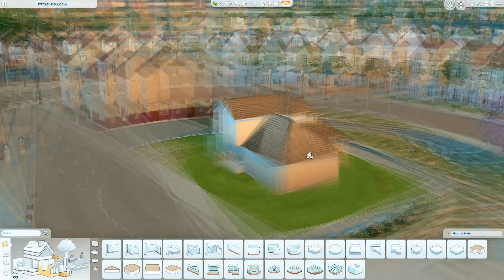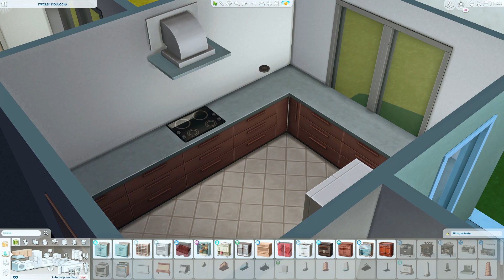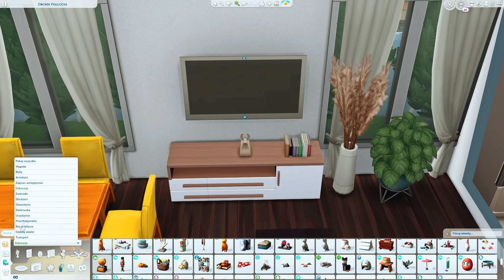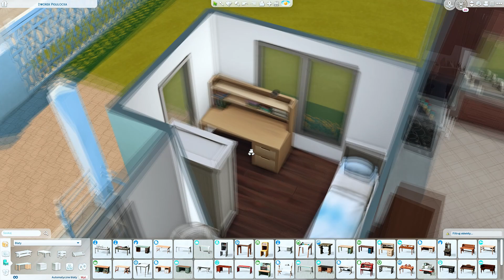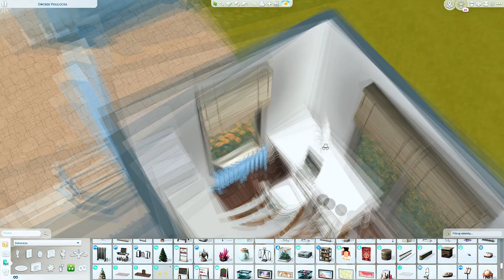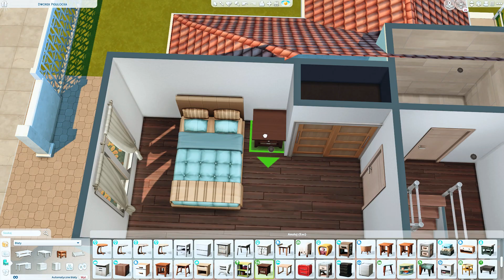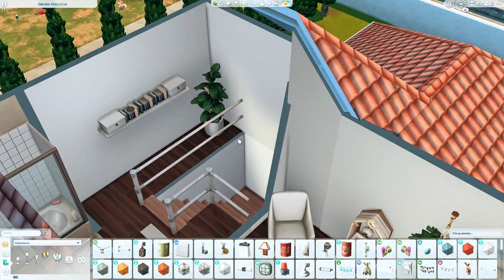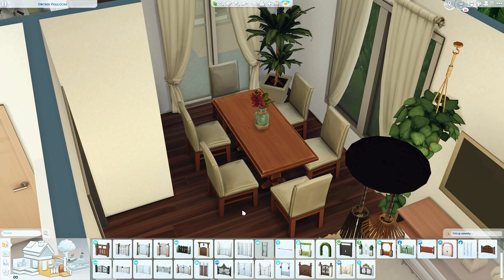NAJBRZYDSZY POLSKI DOM? - Buduję dom "z katalogu" w The Sims 4 :D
Hej hej, najbrzydszy to powiedziane nad wyraz, ale tytuły rządzą się swoimi prawami. Pamiętajcie, że o gustach się nie dyskutuje, bo nie ma to sensu, a ja chciałam tylko odtworzyć typowy polski dom, który na pewno ktoś w Waszym otoczeniu ma :D Dziś mierzę się z projektem po raz kolejny. Oczywiście rozmawiamy o projektach powstałych po 2000 roku, nie klasycznych PRLowskich bryłach. Pozostaje pytanie: kto z Was ma dworko-potworka, dworko-koszmarka, albo chciałby go mieć? :D

💙 WAŻNE LINKI💙

💜 Origin: PaniScarlett